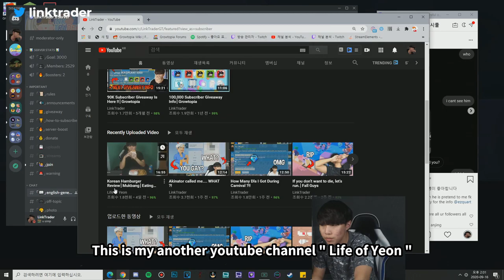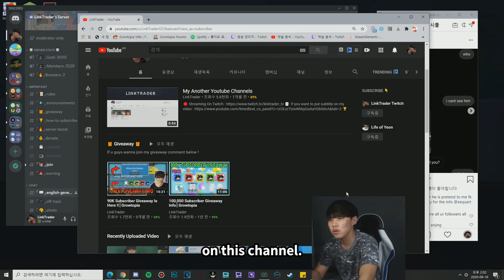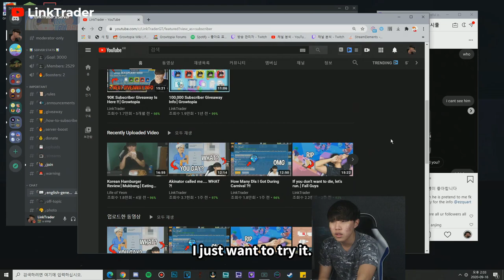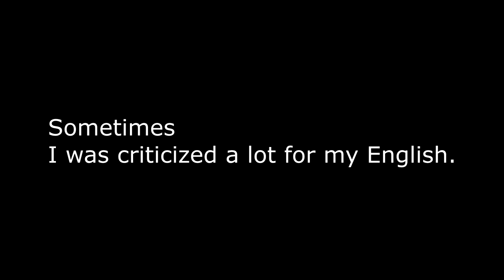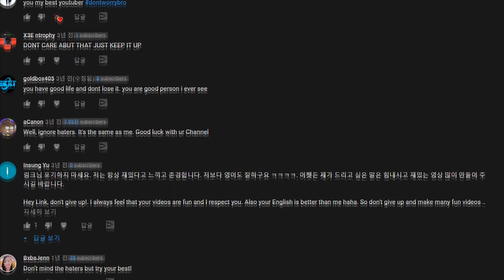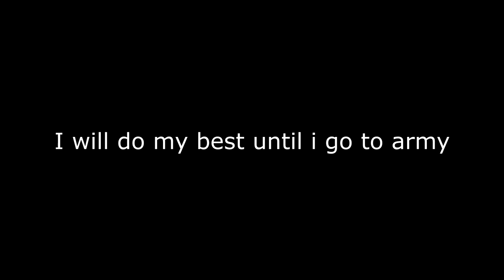Thank you.... (Info about Going to army)